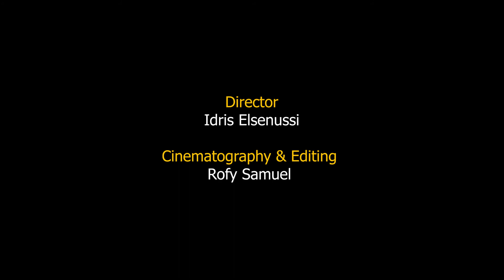A desperate song of Impermanence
A surreal movie I directed with some friends on Impernance and the play of Tao.